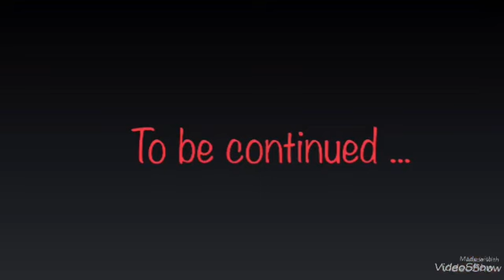Sing off/part 2/girls vs boys/Gachaverse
Made in Gachaverse and edited in videoshow
Music =

R U Crazy ? By Connor Maynard

Karma By ALMA

Trust fund baby By Why don’t we

Notice Me By Alli Simpson

Complicated By Avril Lavigne

Angel With a Shotgun By The Cab